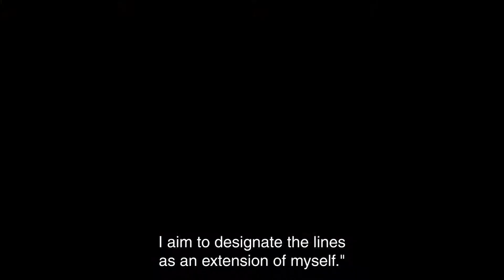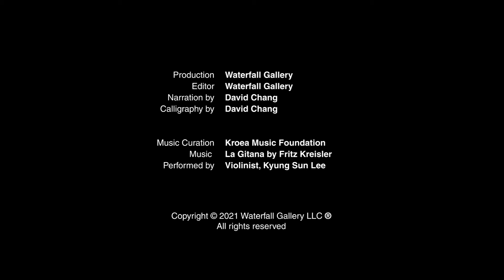Waterfall x San Clemente Palace Kempinski Venice | Sun K. Kwak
The  "LIGHT HOUSE +" exhibition is born to celebrate six artists selected for Waterfall Gallery's exclusive partnership with San Clemente Palace Kempinski Venice for art curation in the historic venue during the Venice Biennale Architettura 2021.